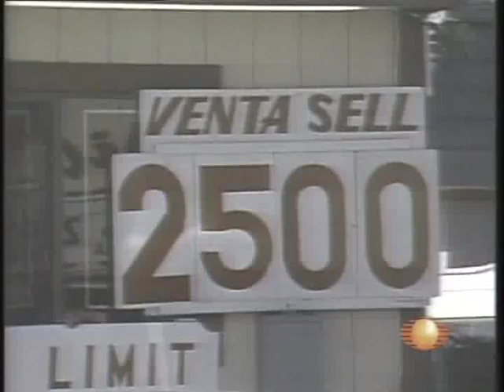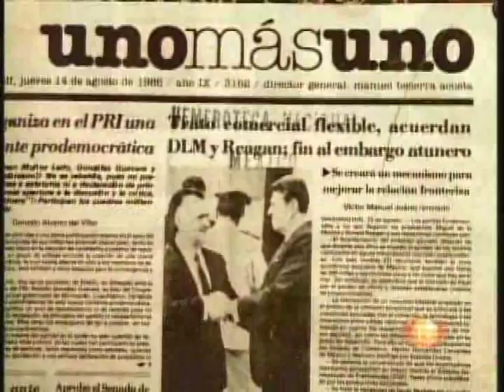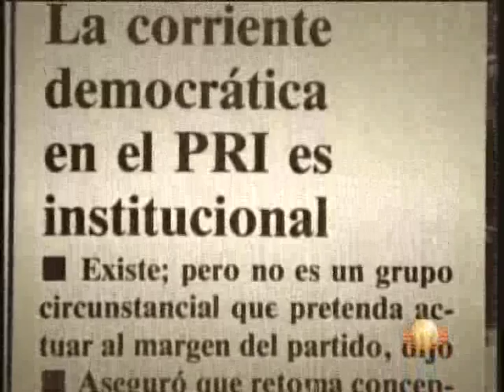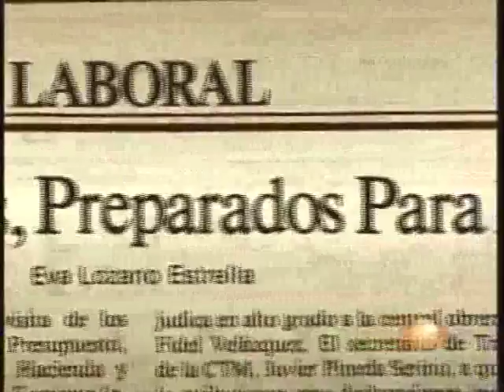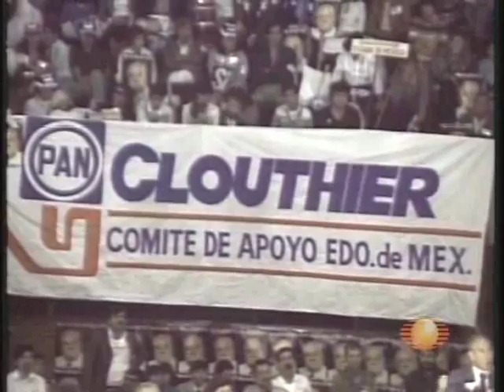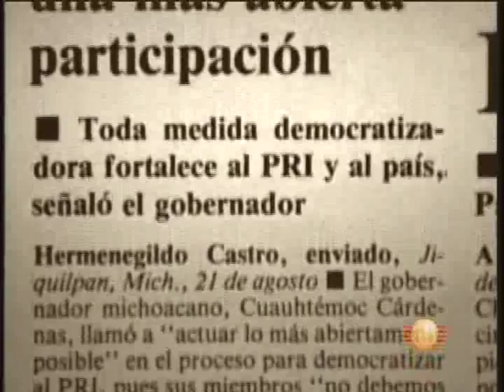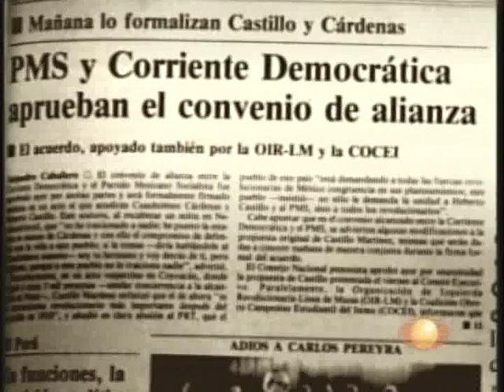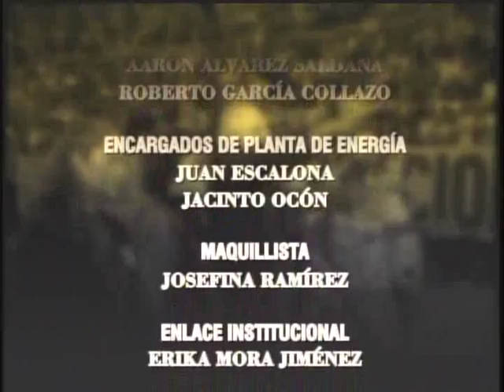México: La Historia de su democracia. 5 - el sistema llega a su limite 1986 1988)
Ganador del Premio Nacional de Periodismo 2004 en la categoría de Reportaje / periodismo de Investigación.
México: La Historia de su democracia, por José Woldenberg, Ricardo Becerra y Lepoldo Gómez